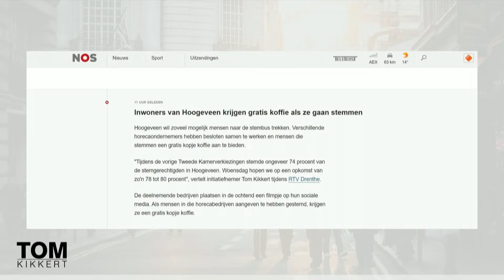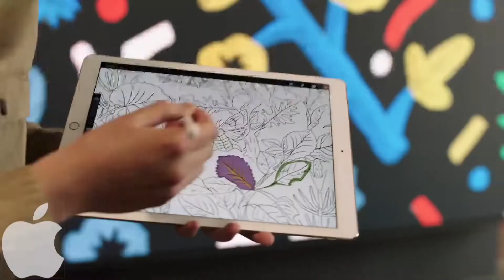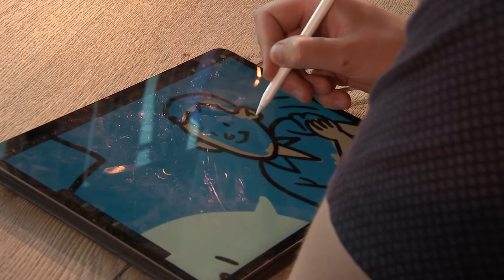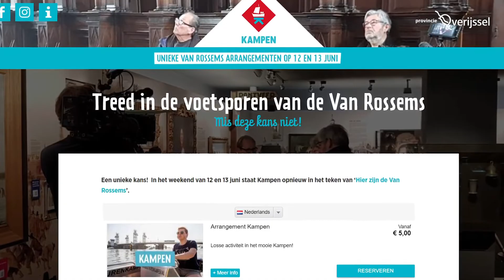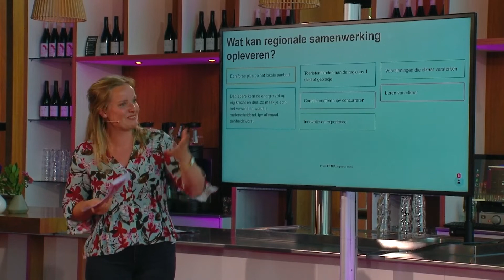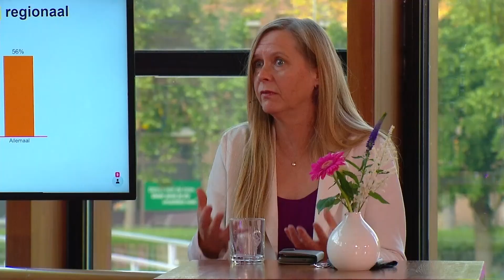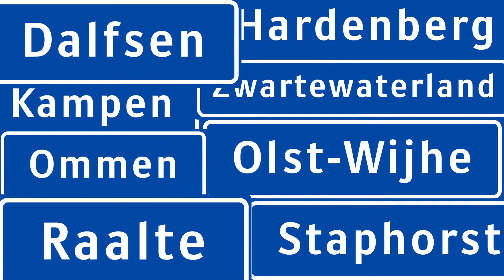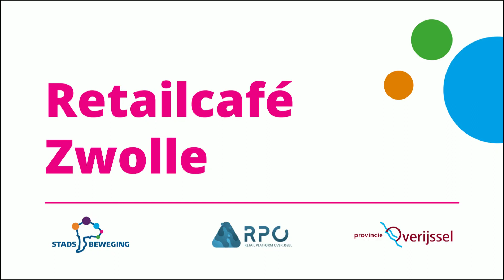Provincie Overijssel | Retailcafé Zwolle